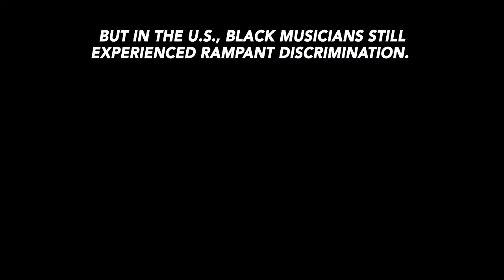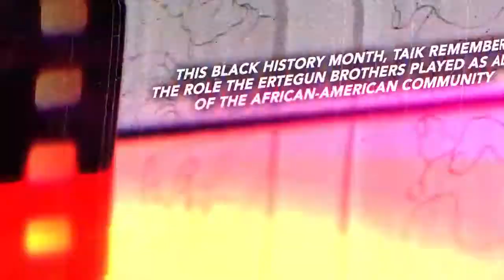BlackHistoryMonth: Ahmet and Nesuhi Ertegun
Ahmet and Nesuhi Ertegun, the sons of the Turkish Ambassador to the U.S., caused a diplomatic scandal by refusing to segregate black and white musicians.

This is the story of how they stood against racial prejudice and founded one of music's most iconic labels